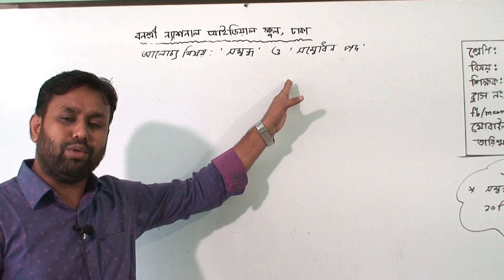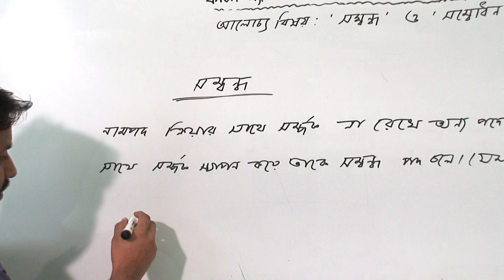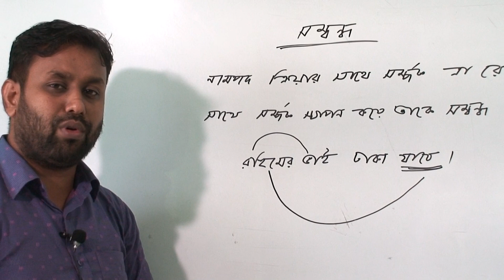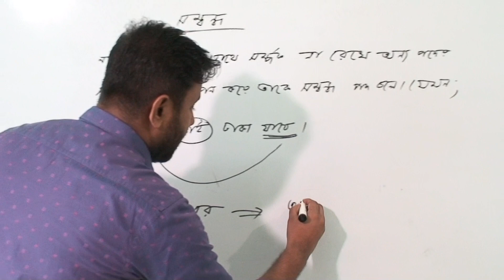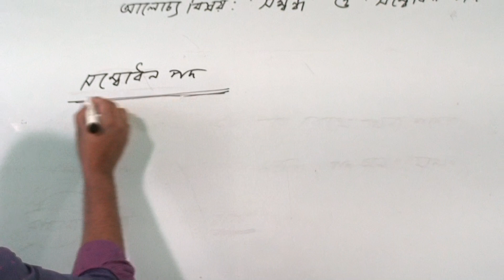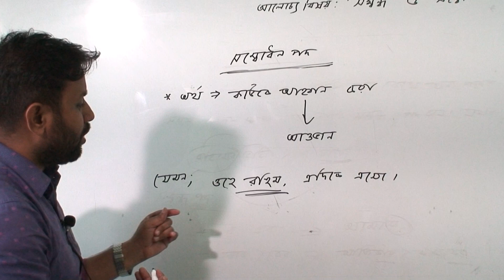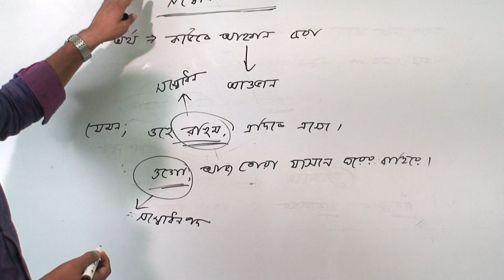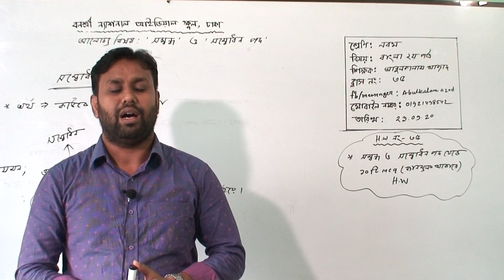নবম শ্রেণির বাংলা ২য় পত্র (ক্লাস নং-৩৫) আলোচ্য বিষয়: ‘সম্বন্ধ’ ও ‘সম্বোধন পদ’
বার্ষিক
শ্রেণি: নবম
বিষয়: বাংলা ২য় পত্র(ক্লাস নং-৩৫)
আলোচ্য বিষয়: ‘সম্বন্ধ’ ও ‘সম্বোধন পদ’
শিক্ষক: জ. আবুলকালাম আজাদ